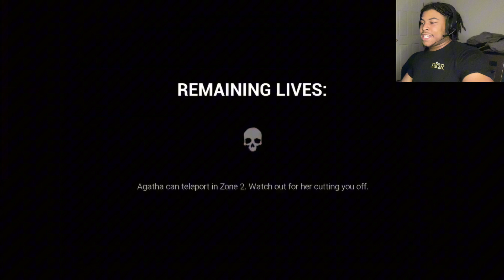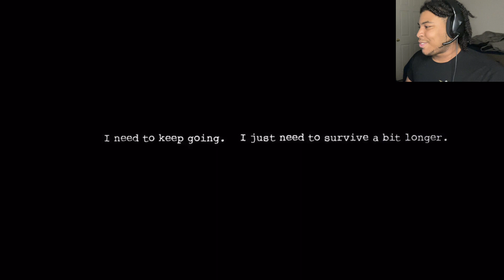THIS LITTLE DEMON GIRL IS UNBEATABLE😡DARK DECEPTION CHAPTER 2! (pt3)